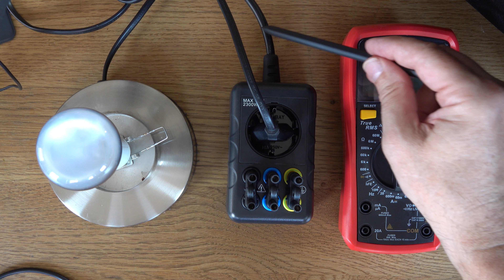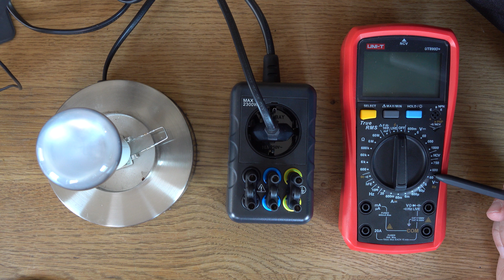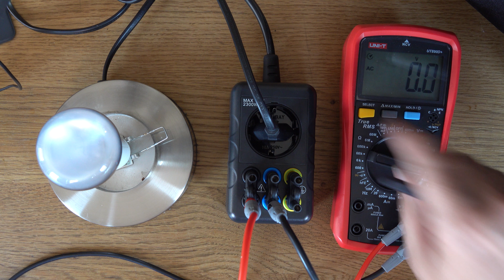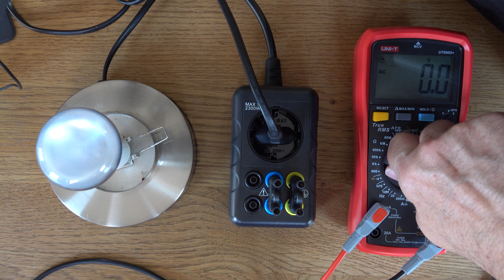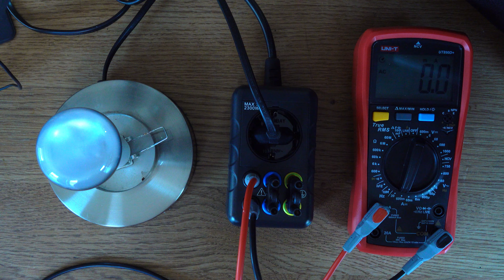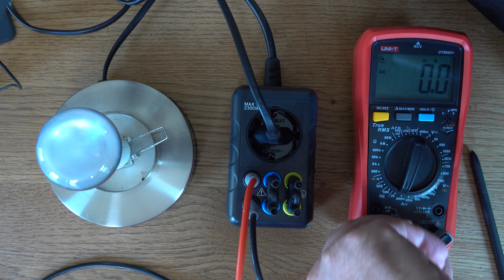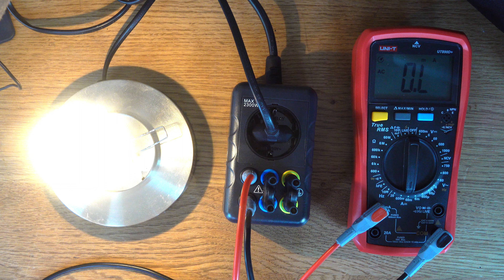Multimeter Wechselstrommessung / Messbereiche / Messadapter / Elektrotechnik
Ich zeige die Wechselstrommessung mit Hilfe eines Messadapters. Dabei erkläre ich die Messbereich- und die Wahlschaltereinstellungen.

00:00 Einleitung
00:32 Messaufbau / Adapter
01:08 Spannungsmessung
02:06 Aufbau Strommessung
03:30 Innenwiderstand
03:38 Messbereich / Messbuchsen
04:28 DC / AC
05:31 AC-Messung
06:39 Messbereich zu groß
07:20 Messbereich anpassen / Freischalten !!!
07:54 Messbereich zu klein
08:10 Fazit